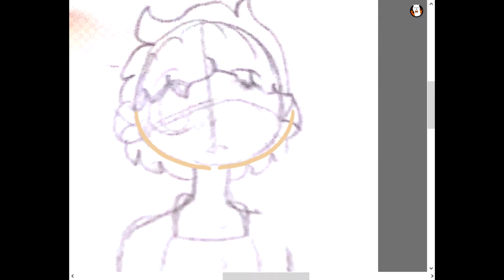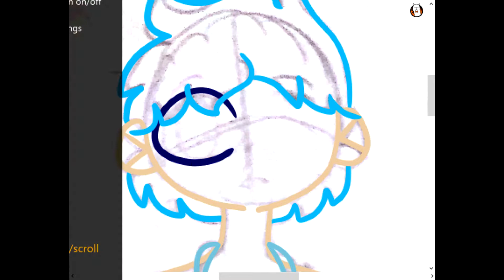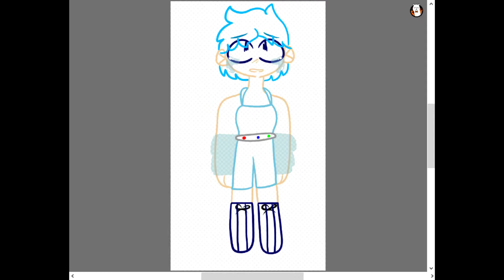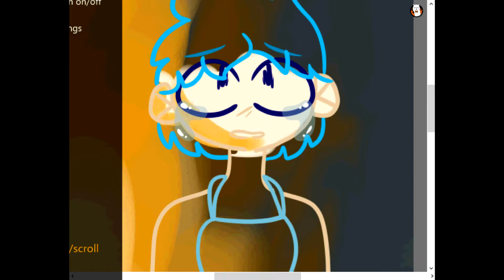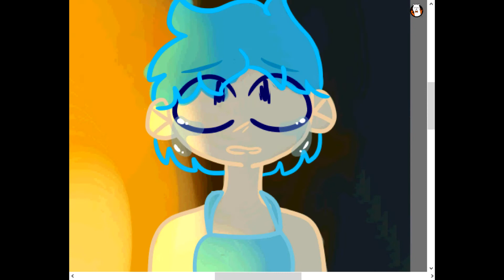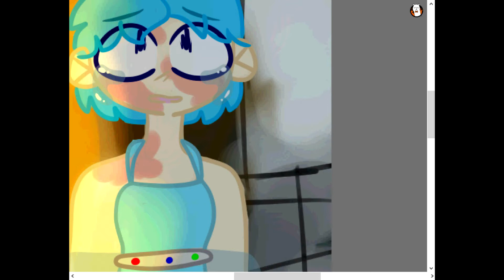Burning In The Water (Speedpaint + Announcement in the desc.)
I made this video in 2018, and saved it for a rainy day. Sadly, this will be the last video i upload for a while, due to my drawing tablet being broken. I cant replace it right now, but i just might be getting a cintiq companion for my birthday. Either that or a very large fishtank for a betta sorority. I dont know yet. hopefully this suffices for a while, and maybe ill try messing with flipaclip or something in the meantime. Thank you all for your patience with this channel and myself. I love you all ❤

songs:
Bottom of The Deep Blue Sea (Stripped) - MISSIO
I Don't Even Care About You (Stripped) - Missio

socials:
Socials:

I DO NOT CLAIM ANY MATERIAL USED AS MY OWN ASIDE FROM THE ART AND THE CHARACTER